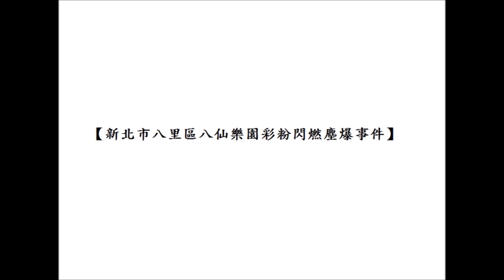新北市八里區八仙樂園彩粉閃燃塵爆事件，實在是有夠誇張！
昨日至今，電視新聞一直報導【新北市八里區八仙樂園彩粉閃燃塵爆事件】，覺得實在是令人震怒、有夠誇張的！真是令人匪夷所思，好好的一個活動就偏要加東加西加一些有的沒有的，好好地玩水還不夠嗨嗎？一定要再加什麼碗糕粉嗎？實在是無腦、腦殘、無聊透頂！不要什麼都學外國玩法好嗎？包括此次八仙塵爆事件及其它所有活動的彩粉皆已獲得美國食品暨藥物管理局（FDA）的安全認證又怎樣？又怎樣？又怎樣？只是證明無毒而已，跟造成塵爆是兩碼子的事啦！是不是要出人命了才懂禁止？都涉及公共安全危險罪了，引進的人真該受最嚴格嚴厲的法律處罰！

我管你他媽的什麼彩粉在國外很流行，外國人在起肖你各位也要跟著起肖？不要說我們傳統思想不懂好玩進步，但噴得全身五顏六色，像極了妖魔鬼怪（如圖所示），這是在玩什麼？為什麼現在有些活動都要加彩粉？路跑也是，跑步就跑步，是不能單純一點嗎？是在加什麼胎歌辣薩粉，吸粉更助興是吧？要不要得了個「塵肺症」更嗨？有夠北七、無聊透頂的，什麼可以玩什麼不可以玩，分不出來嗎？我大中華民國是主導世界的一切的，不要一群人在那邊崇洋媚外，就像「彩虹」一樣，你們真的知道意義嗎？一味地盲目跟從，什麼都要學外國，好的不學，盡學些歪七扭八的，學又學不專精、學又學出事來、學又學出人命來，真是欠罵！

某些藝人不要在那邊PO文祈福什麼的，只不過隨手在網路上打打字，到底有什麼用？你們這些藝人當初「Color Run」有沒有跟風？你們也是支持的啦！跟風的當下，有沒有去想過單純的活動內容添加了無謂的東西是否合理？是否會造成危險？正常人也知道跑步需要大量呼吸氧氣，你噴個粉都吸進去了！是北七嗎？去跑步吸粉的？只知道跟風流行，不跟就好像自己落伍了，或是沒有搏到娛樂新聞版面！所以你們這些間接推手、殺手現在PO文有什麼用？有啦，又上了新聞版面啦！

八仙事件那些參加者是無辜的，還有，那些人要玩也是可以的，我們無法去阻止人家參加活動！這部分是沒問題的！有問題的是在主辦單位！此起事件該究責的是引進彩粉的人，還有政府相關單位把關不力；最該究責的是主辦單位、活動內容，也就是我強調的彩粉一類造成閃燃的物品，再來，主辦單位執行活動的流程跟細節，事件發生後的無能處置等等，都是該以最嚴格嚴厲譴責的！不管什麼行業單位，我最討厭那種只顧著賺錢，人命都不管的，你八仙開這麼大間，危機應變能力、疏散措施、醫療救護、事後慰問等這麼爛？連爛都提不上，因為你連動作都沒動作！沒看過這麼爛的應變能力，真的有夠瞎！

我認為彩粉絕對要立法明令禁止的，絕對沒有例外！一個本來不該發生的事件，釀出重大社會災禍，造成多少社會資源浪費，此次案件，大家一定要汲取教訓，嚴格嚴禁該類事件再次發生！真的祈禱傷者能早日康復，也感謝辛苦的消防、警察，尤其是醫療人員（還有些醫師、護理師是被醫院召回加班的）、社工、志工、國軍等所有相關團隊單位，大家全力地投入！（很多單位的人員平常就很忙很累了，不要再製造事件，造成人家的麻煩，好嗎？）